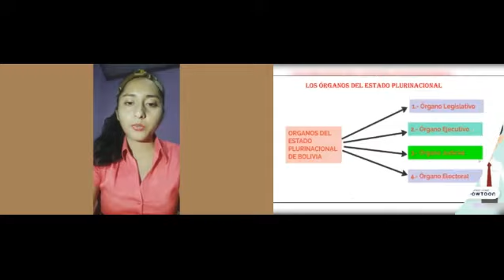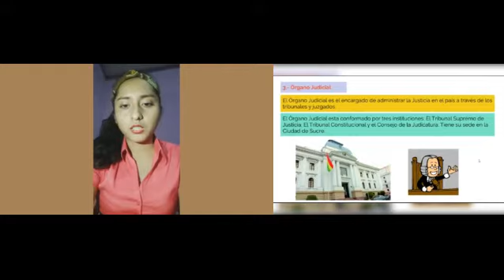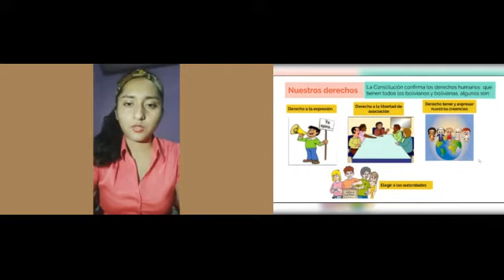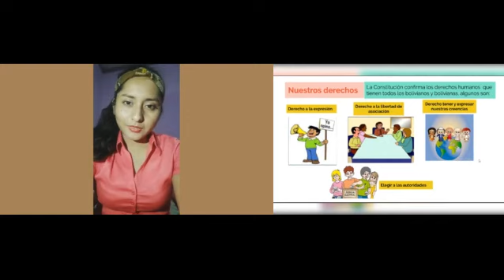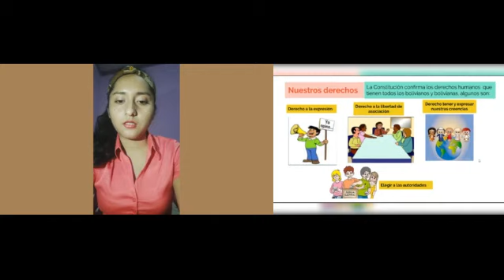Constitución Política del Estado - Vilar Ma. Elena